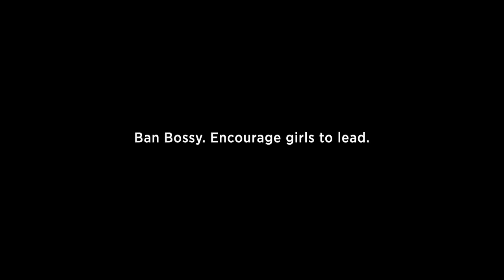Ban Bossy — Change the Story (subtitles pt-br)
Campanha "Ban Bossy" com legendas em português brasileiro.

Official @ LeanIn.org